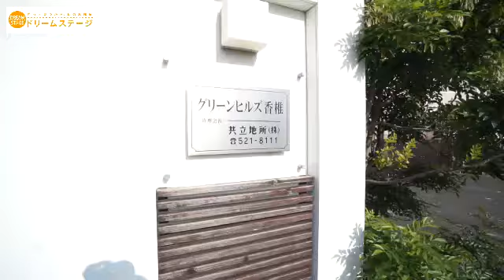グリーンヒルズ香椎をご紹介します。｜九州産業大学に激近!!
とにかく九州産業大学が近い!!九産大前駅まで徒歩2分、西鉄バス・唐原バス停までも徒歩2分ですので交通の便も良いお部屋です★周辺にお店も多く便利☆Bフレッツ対応!!さぁ!このお部屋で大学生活を満喫しましょう♪

■賃料について
募集中でない物件もあるため賃料の掲載は控えております。
募集中であればドリームステージwebサイトに掲載していますので、そちらから賃料確認頂けます。
（ドリームステージwebサイト）

解説付きのご紹介は姉妹チャンネル「ドリームステージ オンライン」でお楽しみ下さい。

【物件紹介】ドリームステージ オンライン～夢のあるお部屋探し～